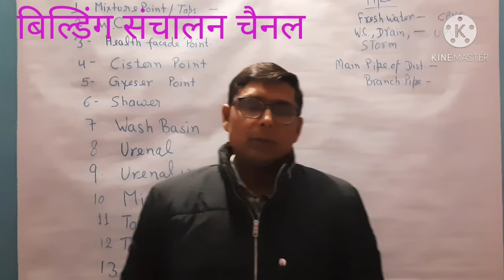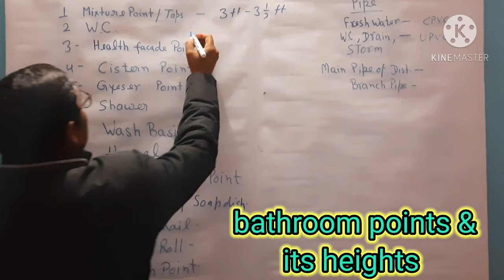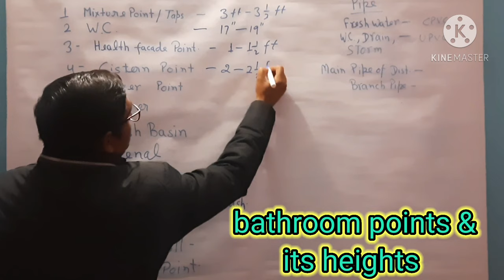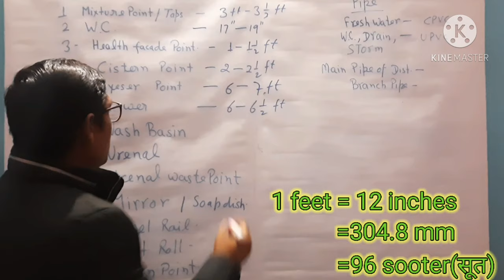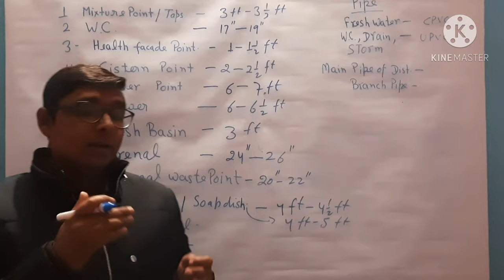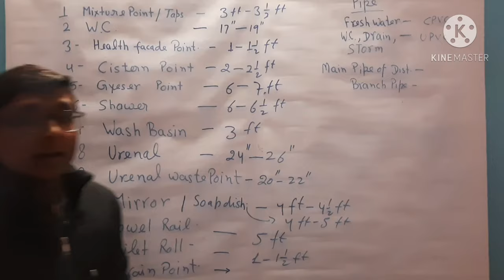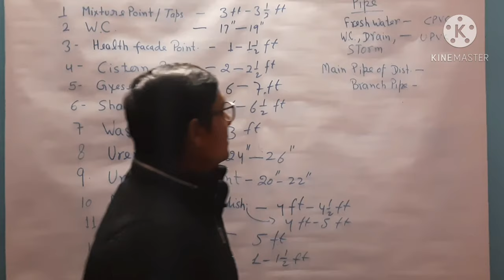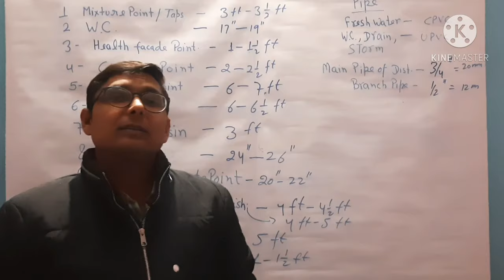Plumbing points in Bathroom and its height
Dear All,
In this video, I defined about plumbing points and how much heights should be. How many points should be in the bathroom/Toilet?

Thanks & Regards,
Building Sanchalan